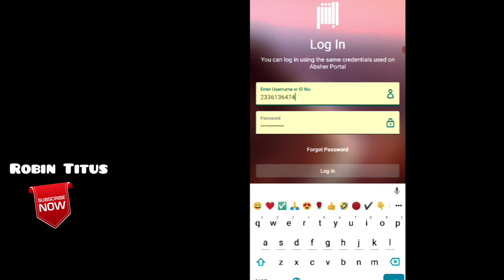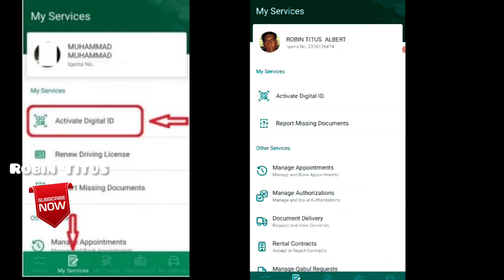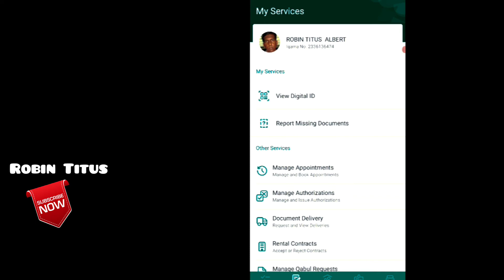Saudi Digital Iqama ID Complete Process with New Tips | Iqama Digital ID യിലേക് മാറ്റാം| Robin Titus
Topic:
Saudi Digital Iqama ID Complete Process with New Tips | Iqama Digital ID യിലേക് മാറ്റാം | Malayalam |Robin Titus

Follow us on - YouTube / Robin Titus